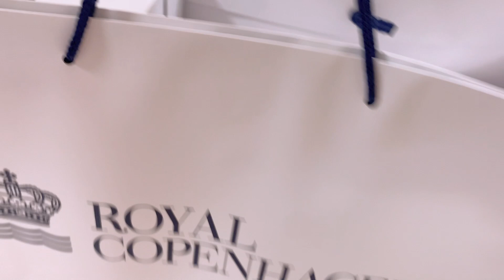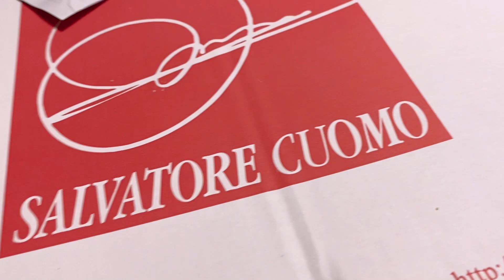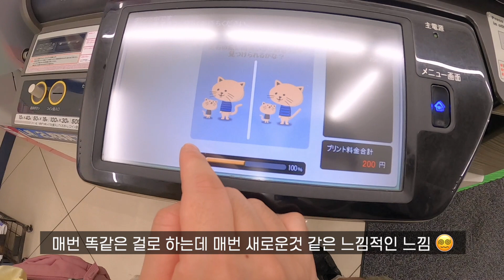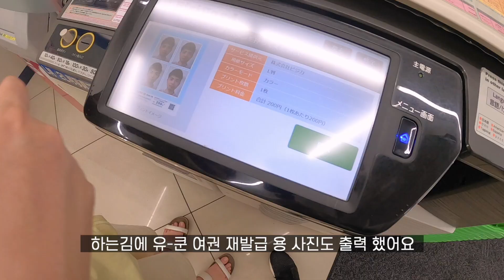일본 결혼비자 연장하느라 너무 바쁜 한일커플, 프로포즈 기념일에 접시사고 알차게 uber 시켜 먹었던 도쿄 일상 브이로그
이번주는 프로포즈 기념일 3주년을 맞아서 접시도 사고
어디 못가는 대신에 유-쿤이 uber로 제가 먹고 싶은거 알차게 주문해줘서
뽀지게 먹고, 비자 연장 준비 하느라 바쁘게 이쪽저쪽 다녔던 일상을 브이로그에 담아 왔어요 😉

늘늘 좋은 하루 보내세요. :)

🎶BGM
*Track :  Love